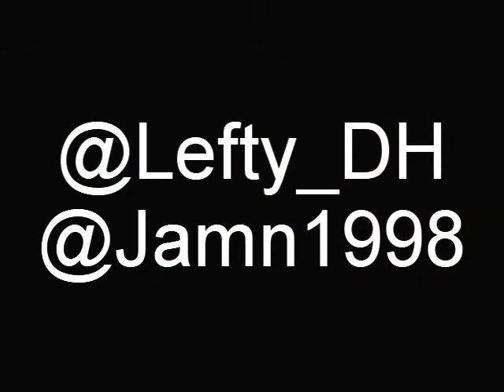JAMN 1st. You Tube Video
Introducing JAMN
Follow Her On twitter JAMN1998